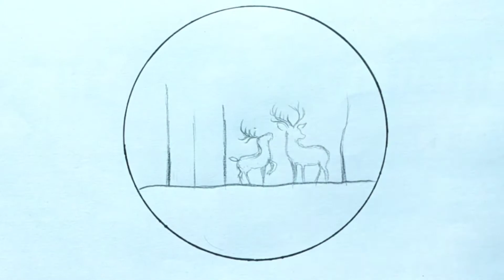How to draw a Scenery in Circle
Hello friends ..

Best Art meterial  for you :---

Water Colour Tubes -

Poster Colours -

Paint Brushes -

Color Pencils -

Paper stumps -

Kneadable eraser

Your queries -

scenery drawing
esay scenery drawing
draw using Circle
draw with Circle
how to draw scenery in circle
how to draw Scenery easy
how to draw Scenery easy step by Step
how to draw landscape in circle
how to draw Scenery inside a circle
how to draw beautiful scenery in a circle